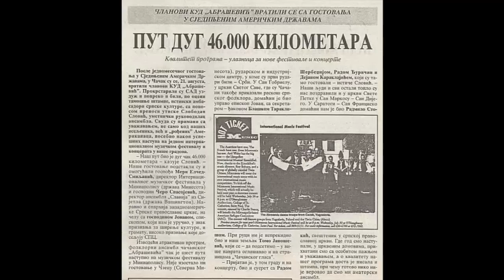Film povodom 110 godina KUD-a Abrasevic Cacak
KUD Abrasevic Cacak je 10. decembra priredio veliki godisnji koncert povodom 110 godina drustva i dana grada Cacka u prepunoj sali cacanskog Doma kulture.
Zahvaljujemo se svima koji su prisustvovali i time nam pruzili veliku podrsku. Hvala.